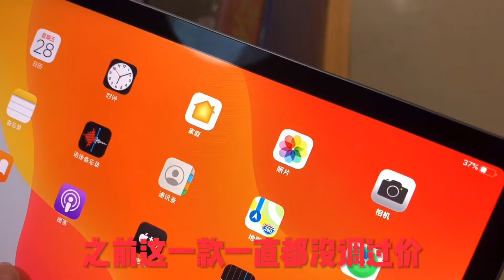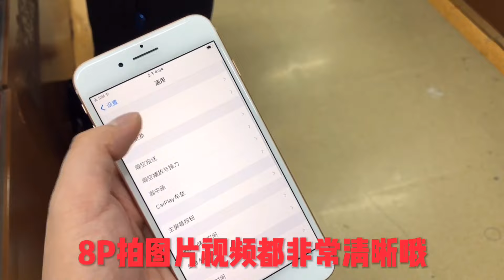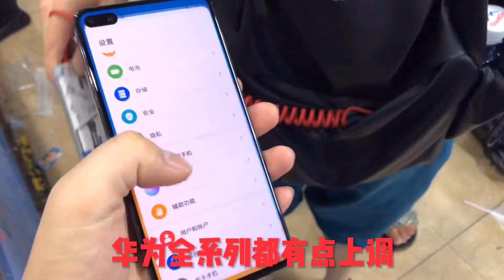iPad Pro 2018 全面屏，市场终于大跌！大学生赶紧拿下一台！真漂亮